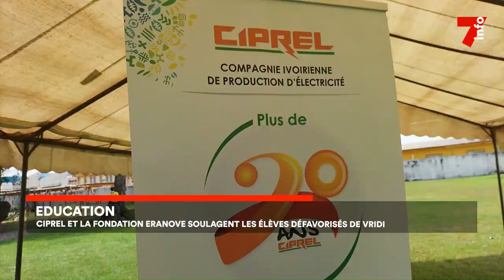Éducation : Ciprel et la fondation Eranove offrent des kits aux enfants défavorisés